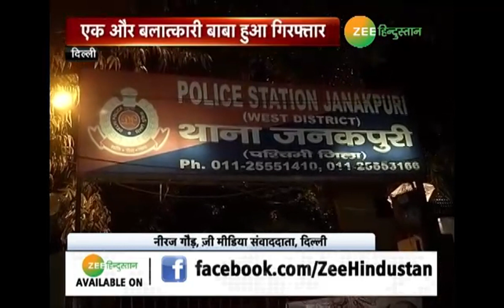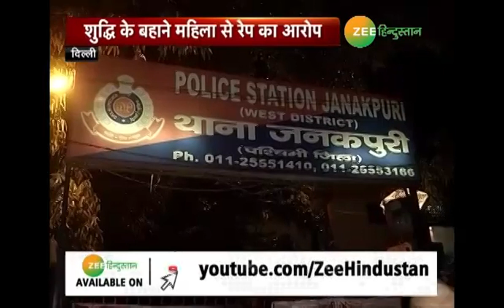एक और बलात्कारी बाबा गिरफ्तार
राजधानी Delhi से एक और बाबा की गिरफ्तारी हुई है। बाबा पर एक महिला से बलात्कार का आरोप है। पश्चिमी दिल्ली के Jankapuri के असालतपुर गांव में किराए के घर में आदय परम योगपीठ चलाने वाले हरिनारायण नाम के बाबा पर बलात्कार का सनसनीखेज आरोप लगा है।